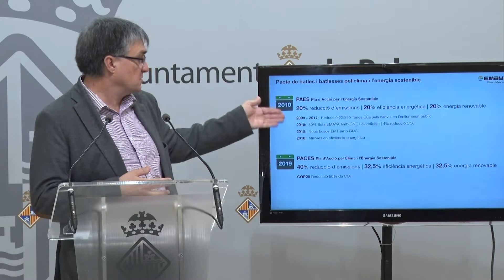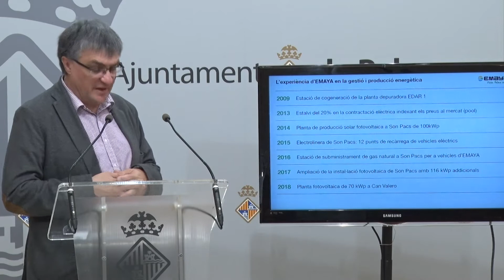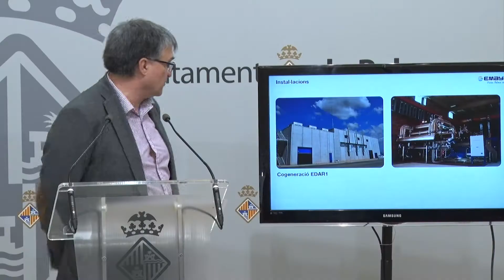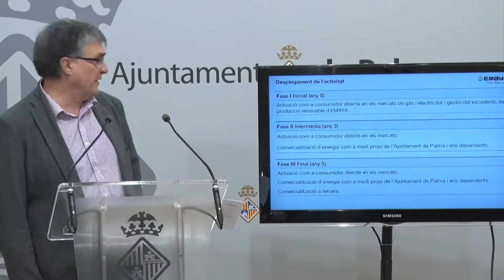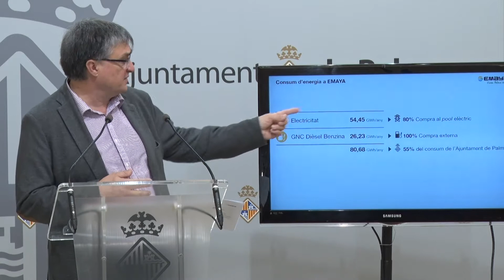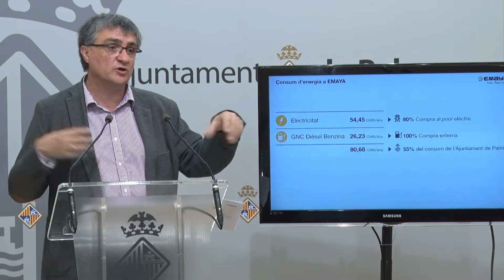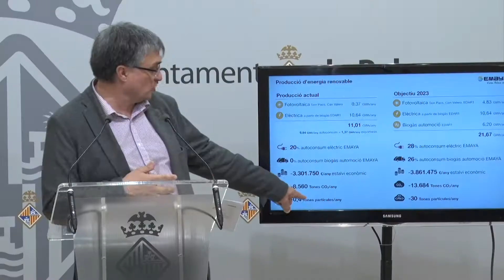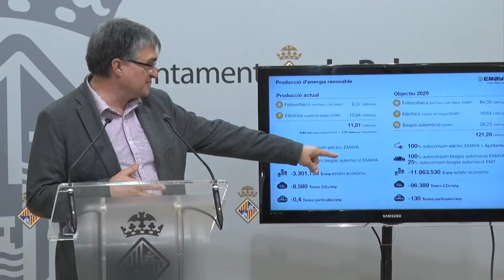Energia sotenible d'EMAYA